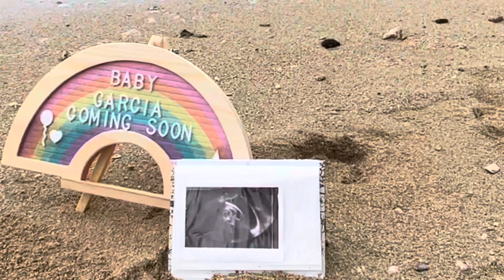🌈SORPRESA 🥹🌈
🎉Baby registrys 🔥 Registro de bebe🎉

ADDRESS 📦

Angela Yessenia Garcia
8155 N Black Canyon Hwy #35662

MIS FACEBOOK PAGES PAGINAS

FACEBOOK PRIVADO

 Chapitasalazar3